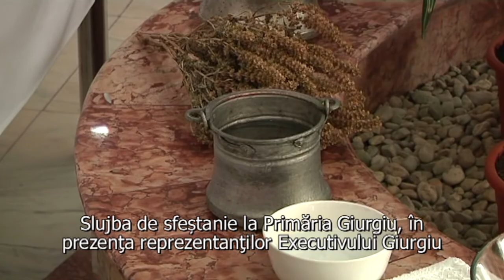Slujba de sfeștanie la Primaria Giurgiu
Slujba de sfeștanie la Primaria Giurgiu, in prezenta reprezentantilor Executivului Giurgiu, savarsita de un sobor de preoti slujitori la bisericile din municipiu, cu binecuvantarea Preasfințitului Părinte Ambrozie, Episcopul Giurgiului.
Asa cum spun invățăturile creștine, sfeștania este pentru casa ceea ce este spovedania pentru om și se face pentru ocrotirea si binele casei și pentru sanatatea trupeasca si sufleteasca a celor ce locuiesc in ea, in aceste caz, muncesc in administratia locala.